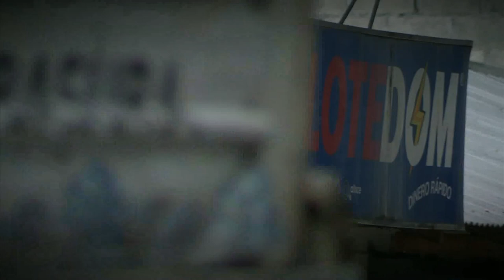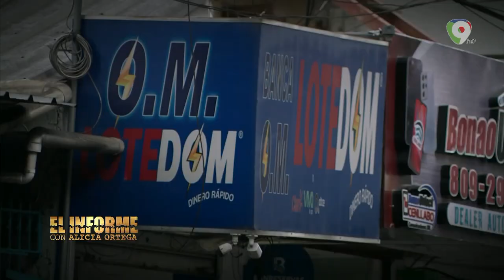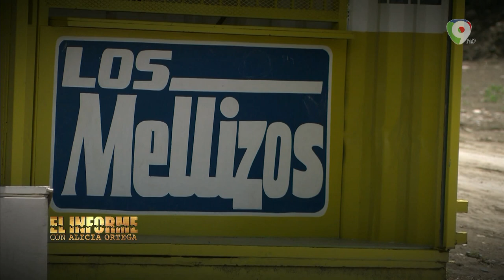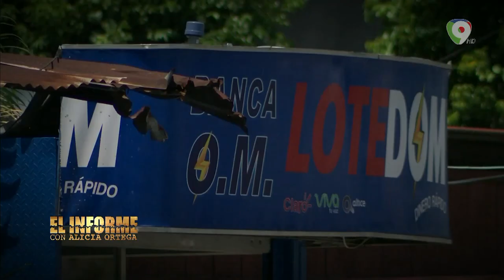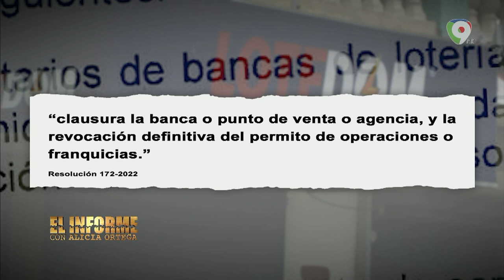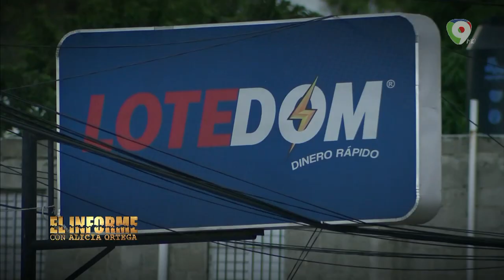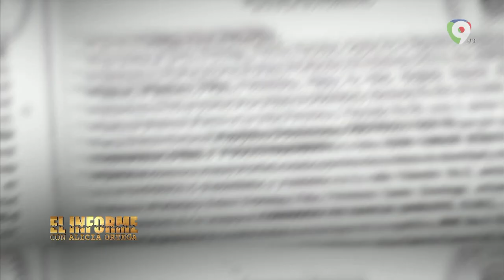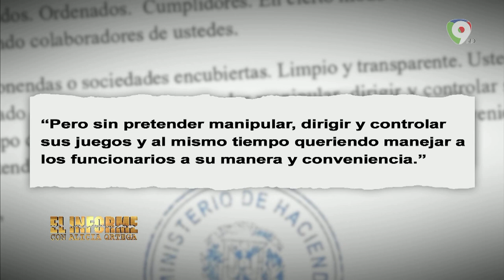Evasión Multimillonaria | El Informe con Alicia Ortega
Las bancas de loterías ilegales siguen representando un desafío para las autoridades. Más de 34 mil ahora aparecen registradas al margen de la Ley como parte del Plan de Regularización, mientras que la cifra de las que sí cumplen está ligeramente por encima.  Sin embargo, lo peor del caso es que hay al menos 5 diputados entre los que reportaron bancas ilegales con lo que esto significa para el Estado Dominicano en materia de evasión fiscal  los hacedores de leyes son al mismo tiempo los quebrantadores de las mismas. Esto y mucho más en El Informe.